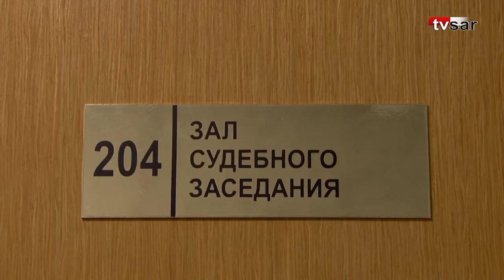Андрей Пригаров выступил с заявлением в суде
Сегодня в Кировском районном суде Саратова продолжился процесс по резонансному уголовному делу бывшего прокурора района Андрея Пригарова, обвиняемого в мошенничестве и получении крупных взяток.